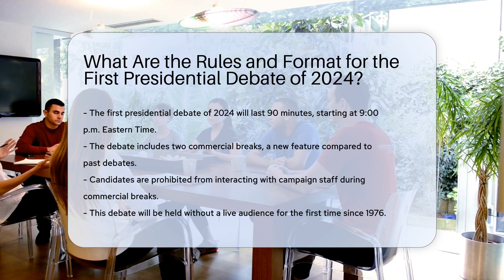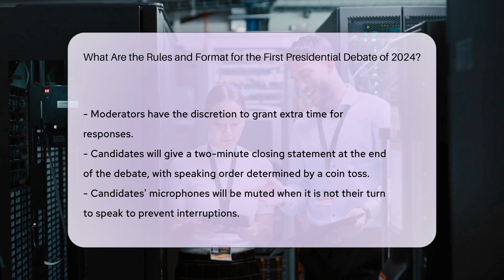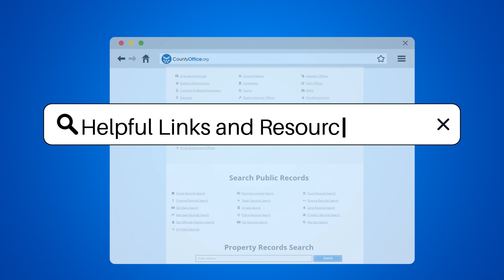What Are the Rules and Format for the First Presidential Debate of 2024? - CountyOffice.org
What Are the Rules and Format for the First Presidential Debate of 2024? Have you ever wondered about the rules and format for the first presidential debate of 2024? In this video, we delve into the specifics of what to expect during this significant event. From the duration and timing of the debate to the speaking format and stage arrangements, we cover it all. Learn about the moderators overseeing the debate and the new features being introduced, such as commercial breaks and audience restrictions. Discover how microphone control will be implemented to ensure a structured discussion and how candidates are required to adhere to specific rules throughout the debate. Stay informed on the qualifications candidates must meet and the limitations on campaign staff interaction.